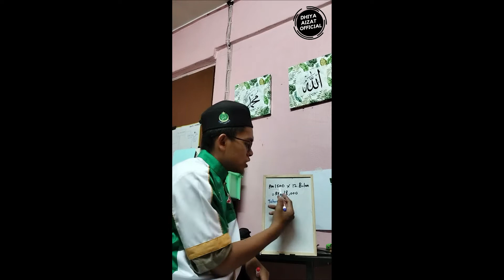MoneyHELL – BELI KERETA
MAKLUMAN : Saya mohon maaf sekiranya video ini ada kekurangan & jika korang rasa saya perlu buat penambahbaikkan just komen je di bawah. Saya manusia biasa yang memang tak lari dari buat kesilapan. Mungkin ada video-video saya yang buat korang rasa macam sampah, rasa tak best, atau mungkin buat korang rasa stress sampai tidur teringat channel saya. Saya just share apa yang saya tahu & apa yang saya rasa patut share. Sebab sharing is Caring tu PERCUMA. Terpulang kat korang nak menilai macam mana. .